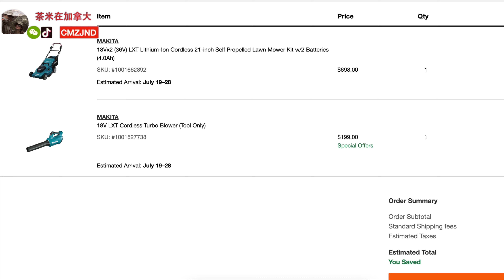加拿大独栋别墅前后院打理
20220718 晴 草坪修整、绿植培土、大树修枝、屋檐排水管清理、前后露台墙面玻璃清洗，夏天时间都用这了。身在大西洋旁边，钓鱼居然要抽时间。